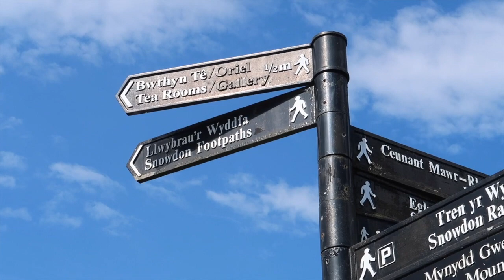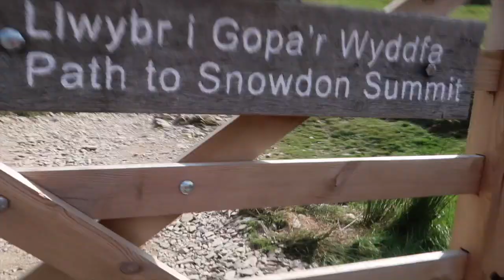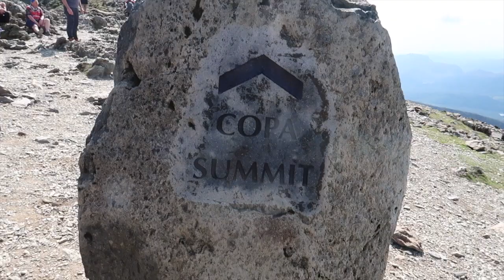Mount Snowdon Climb - HIGHEST MOUNTAIN IN WALES, SNOWDONIA | Erika Red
In August 2020 when lockdown eased, we traveled to Snowdonia National Park in Wales to hike up Mount Snowdon - the highest mountain in Wales and the second highest mountain in the UK! It was an awesome experience and we were blessed with good weather to witness some amazing views from the mountain. A must do for anyone heading over to Snowdon!

MUSIC